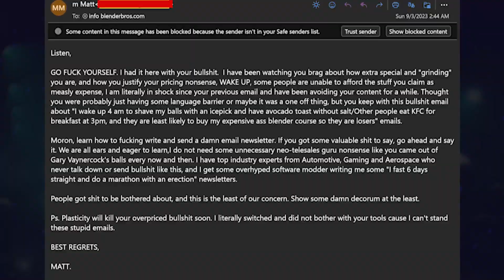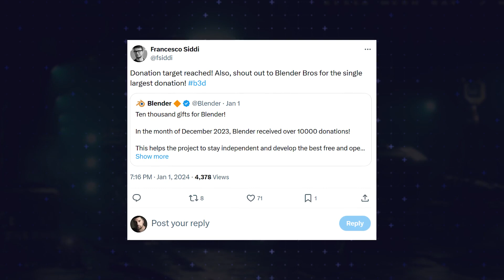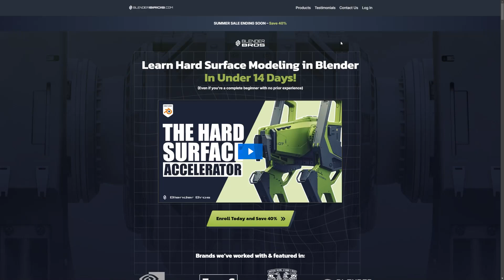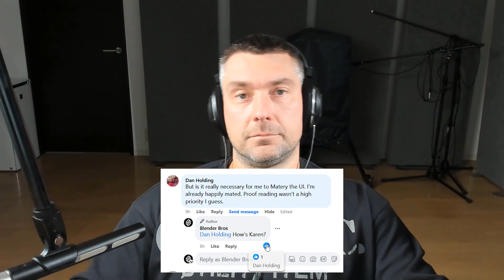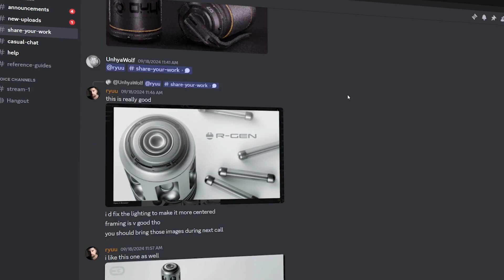Deal with Haters Like a PRO in 2024!